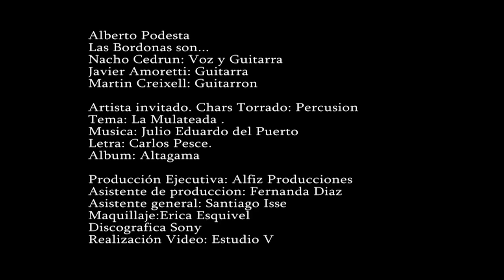La Mulateada - Alta Gama - Alberto Podestá y Las Bordonas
ALTA GAMA - 2012  Buenos Aires
ALBERTO PODESTÁ, una de las mayores leyendas del tango, grabó en 2011 este disco en estudio junto al trío LAS BORDONAS que constituye la única grabación del mítico cantante realizada en los últimos quince años. Títulos como "Anclao en París", "Yira yira", "Milonga del 900", "Los ejes de mi carreta", "Los sesenta granaderos" o "Tristeza criolla", aparecen aquí en la voz de este ídolo popular indiscutido junto al prestigioso trío que integran Nacho Cedrún (Voz - Guitarra), Javier Amoretti (Guitarra) y Martín Creixell (Guitarra - Guitarrón).